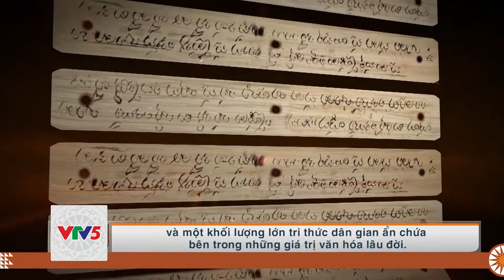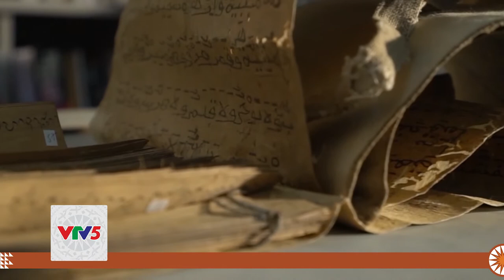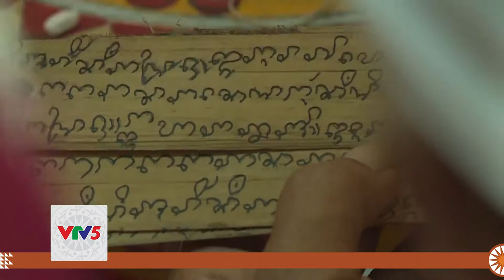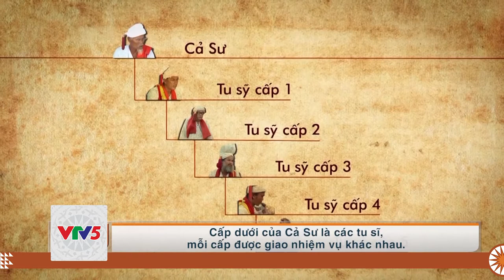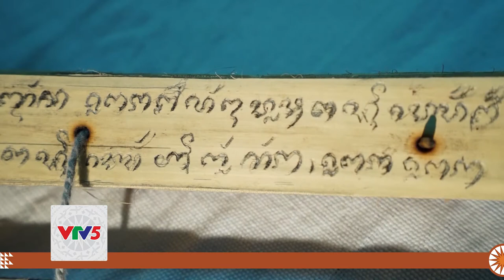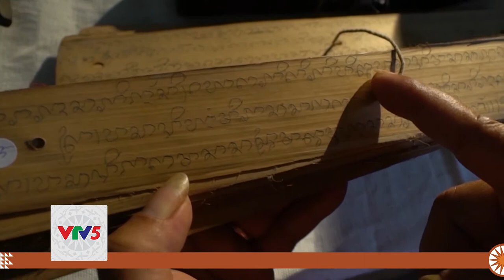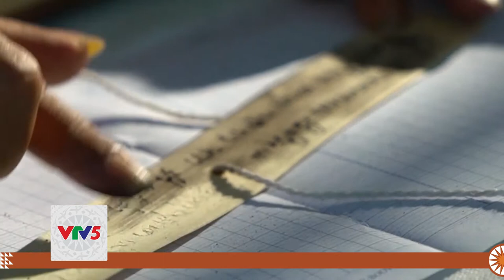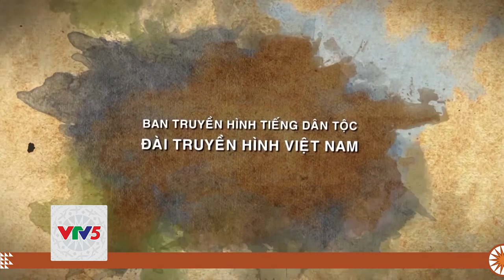[TIẾNG CƠ HO] TRI THỨC VÀ KỸ THUẬT VIẾT CHỮ TRÊN LÁ BUÔNG | VTV5